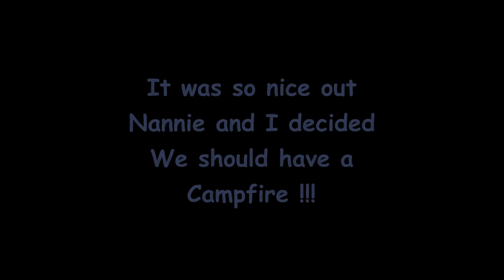Wonderful Winter Weekend Weather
Well here it is the first week of February and we're having some terrific weather!!!  And it doesn't include snow and cold temps!!!
Have a look as I go for a run on the ATV out our lake road and then down a woods road and see just how little snow we do have.
But fear not Winter lovers, we are scheduled to have a major winter storm arrive Sunday night.  So I guess this is the calm before the storm, but I'll take it!!!
I have to say I like to plow snow and I generally enjoy winter with it's snow and cold temps, but I could get use to this kind of weather!!  I'm not so old that I can't change my ways I guess!!!
Just as I like to get a 'Thumbs Up' so how about doing that too!!! Thanks again!!! LOL
Take care and stay safe and have a great week!!!